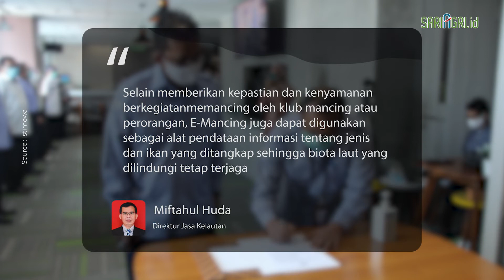KKP Kenalkan Aplikasi E-Mancing Untuk Mudahkan Para Pemancing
Kementerian Kelautan dan Perikanan (KKP) memperkenalkan aplikasi E-Mancing yang ditujukan untuk penerbitan persetujuan penangkapan ikan untuk tujuan non komersil.

Direktur Jasa Kelautan Miftahul Huda menjelaskan bahwa E-Mancing merupakan implementasi Peraturan Menteri Kelautan dan Perikanan Nomor 27 Tahun 2021 pasal 12 dan pasal 15.

Bertujuan untuk memberikan kemudahan bagi para pemancing sekaligus menjadi strategi bagi KKP untuk memastikan keberlanjutan kuota perairan Indonesia.